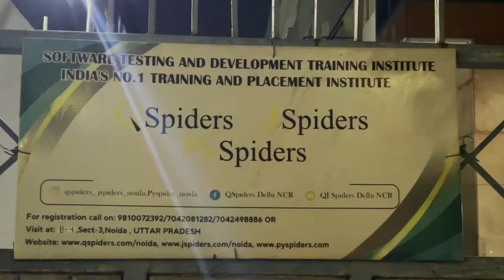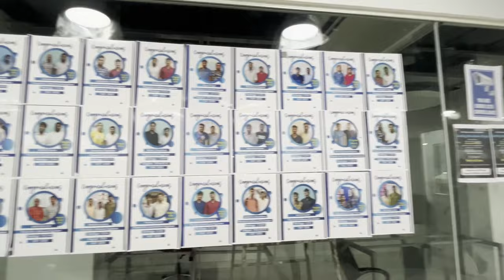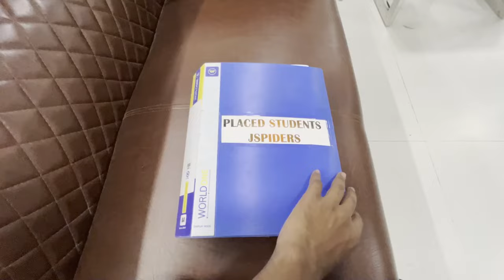Q Spider Coding Night Marathon | J Spider Full Stack Development Course | J Spider & Q Spider Noida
Jspiders Full Stack Development Course J Spider And Qspider Noida Placement Full Information Noida | before taking admission in jspider and qspider in noida you must have to watch j spider and q spider videos

Boya BYM1 Mic  :- This is available in amazon and also flipcart
Laptop       :- Asus Vivo Book
Green Screen :- From nearest shop

Live :- Delhi
Home :-  Sitamarhi Bihar
I Need Your Support For Completing My 100k